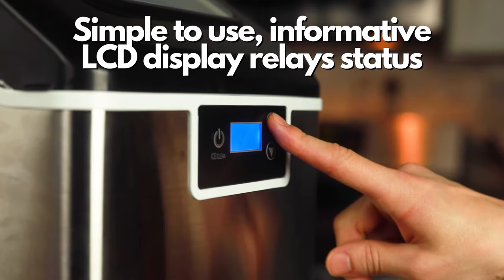Deco Chef 44LB Countertop Ice Maker With 2.6LB Auto-Renew Basket 1.8LB Per Hour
Perfect ice, fast. Drink and cocktail enthusiasts don’t need to look any further.

Delicious restaurant-quality ice when you want it. The Deco Chef 44LB Nugget Countertop Ice Maker brings the qualities of countertop ice makers and high-volume ice machines into one complete package. With easy controls and simple water-fill methods, this sleek ice maker is perfect for any kitchen and home bar.

Capable of making and dispensing up to 44 pounds of ice per day, you’ll never be without when it’s time to relax or entertain. Enjoy fresh, clear nugget ice in as little as 10 minutes or at a rate of 1.8 pounds per hour, depending on water and air temperatures.
The 2.6-pound ice storage basket is full in as little as 2.5 hours! Need to stock up? Simply empty the ice storage and move it to your freezer as your ice machine gets back to work. If the drinks stop flowing, no worries! Meltwater from ice is automatically recollected to make a fresh batch.

Stay in the know about your ice maker's current status with the handy front-facing LCD display whether you need to add more water, if the unit is full, or if it’s currently making ice. Each function has its own touch button, including when you want to activate the automatic self-cleaning function.

Not all ice is the same and with this countertop nugget ice maker, we believe you will enjoy a higher quality. Nugget ice is a smaller cube-like ice that not only cools your drink but absorbs the flavor and is softer to chew. Each sip contains flavorful and fun bites that will want you to come back for more. It’s time to ditch the clunky ice cube trays, trust Deco Chef to stay cool!

Ready to buy the best ice makers possible? Then Deco Chef is what you need. Our dedicated and caring staff has the knowledge and expertise to help consumers through the often-confusing buying process. If you are unsure of which portable countertop ice maker to purchase, please try calling our customer service center, and they will be happy to recommend and help you decide on the best ice machine to buy for your needs and budget. If you have questions regarding our Deco Chef 44LB Countertop Ice Maker With 2.6LB Auto-Renew Basket 1.8LB Per Hour, contact us today, and see how our appreciation of shoppers leads to saving money on some of the best ice makers on the market.